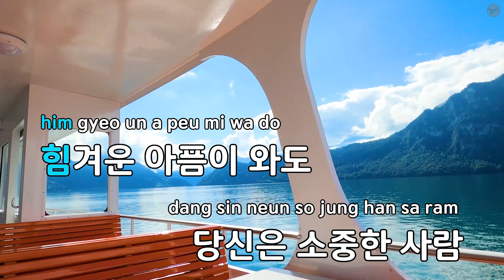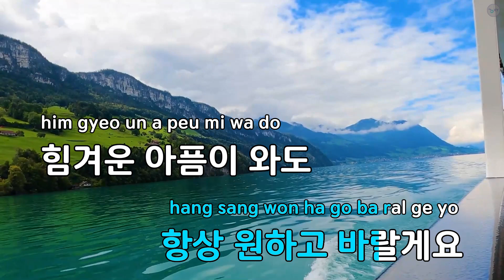당신은 소중한 사람 - 하희라 (KY.97568) / KY KARAOKE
"★ 곡 정보 ★
번호 : 97568
제목 : 당신은 소중한 사람
가수 : 하희라
작사가 : 임한정
작곡가 : 임한정

Copyrightⓒkeumyoung